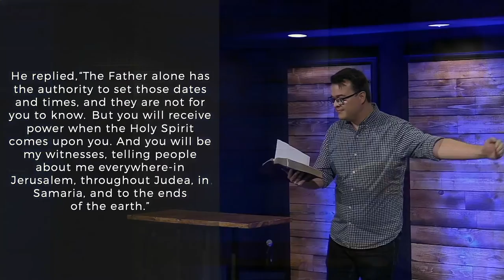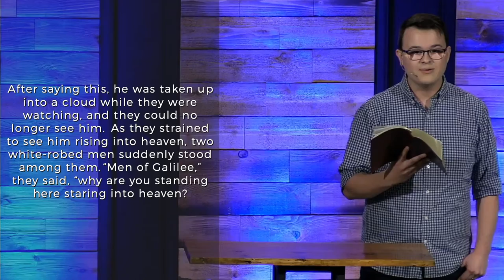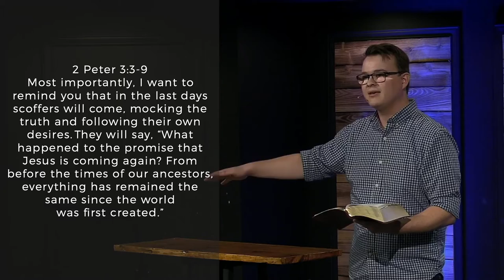August 22 - Don't Stand Around with your Hands in your Pockets!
“Why is Jesus taking so long to return?” “When is He going to bring His Kingdom?” We’ve been asking these same questions for the past two thousand years! However, in this message, Pastor Christian explains that the responsibility for bringing the Kingdom of Heaven to earth actually falls to US – God’s Church.

Then, Pastor Ghyrn explains NFC’s role in Global Missions, and Chris Ness, a missionary to Sicily, shares his testimony about reaching the lost in foreign nations.